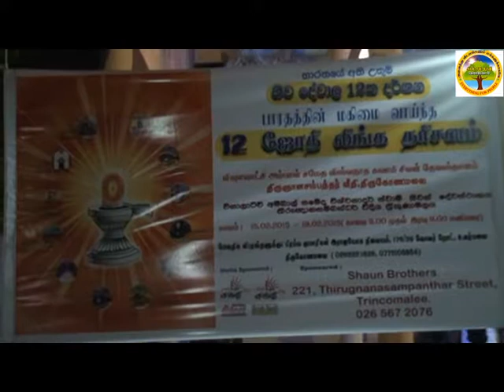திருமலை ஜோதிலிங்க தரிசனம்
திருமலை ஜோதிலிங்க தரிசனம் Trincomalee Jothi Linga Tharisanan  Sivarathri